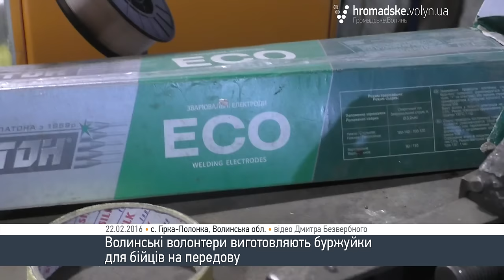Волинські волонтери виготовляють «буржуйки» для військових на передову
Волонтер із села Гірка-Полонка Тарас Моколюк разом з іншими однодумцями протягом двох місяців виготовляє «буржуйки» для українських вояків на передову. Про це він розповів під час зустрічі з журналістами «Громадського. Волинь».
«Випадково познайомились з волонтером Алімом Сайдометовим… Він почав розповідати, що почав займатись волонтерством. Я подумав, а чому б не допомогти. Запитав, чи потрібні «буржуйки». Він сказав, що потрібні. Алім знайшов у нашому селі десять чи дванадцять балонів, привезли їх до мене -  і так ми почали нашу роботу.
Хлопець розповідає, що виготовляє і горизонтальні, і вертикальні «буржуйки з мінімальним використанням матеріалів.
«Ми вирішили, що треба до мінімуму звести використання матеріалів, адже їх немає, як і коштів».